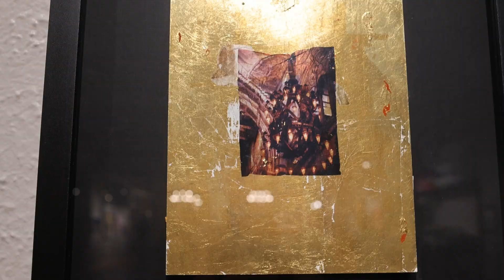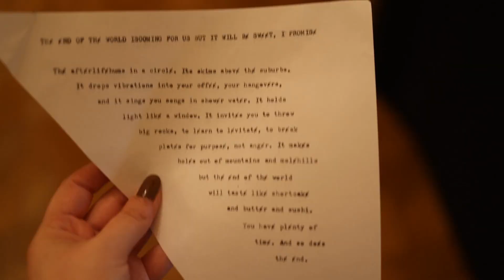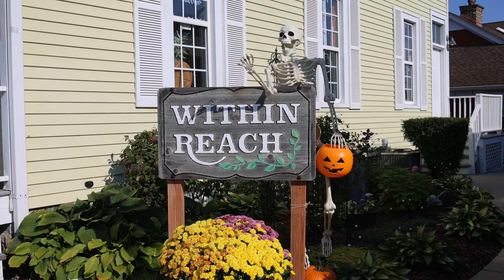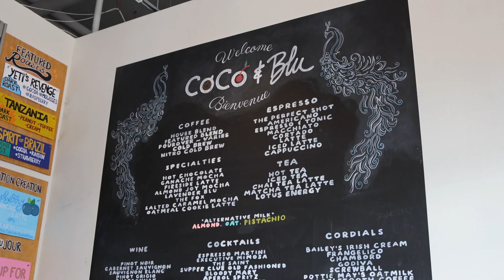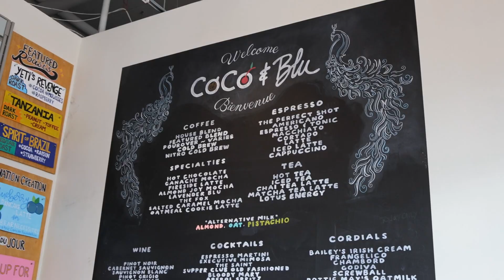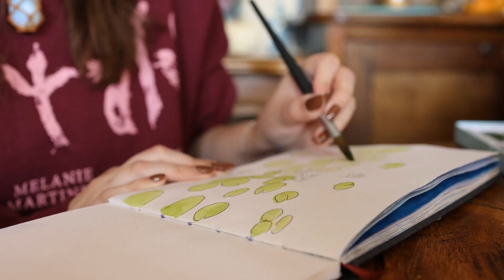The Dole Mansion, Apple Fest, & Sketching | Vlog 4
Art Vlog 4! This Week I was invited by my friend Karen Sako to The Dole Mansion, it was my first time going. She had two oil paintings in the show, also, I got to see other artworks, and got a beautiful poem made for me as well. Went to Apple fest, had so much fun. At the end of the video I went sketching with friends at this coffee shop called the Coco & Blu. it was such a beautiful café, and had great coffee.

Watercolor palette: Mei Liang
Watercolor brushes: Princeton Neptune
Gouache white: Winsor & Newton
Watercolor sketchbook: Hahnemuhle

 Vintage dreaming by Filo Starquez
Horrors of war by Pufino
Afterlife by Galaxytones
Memories by Another Kid